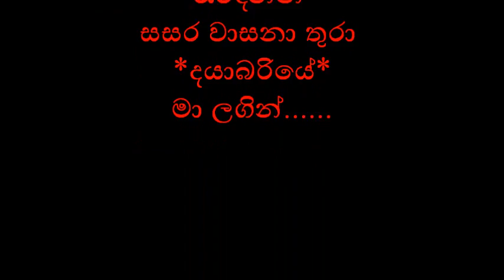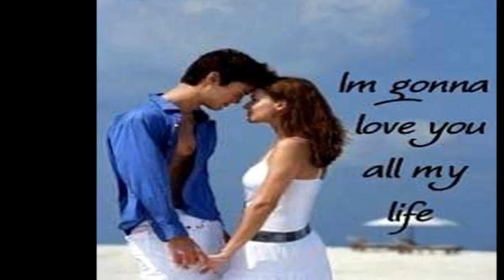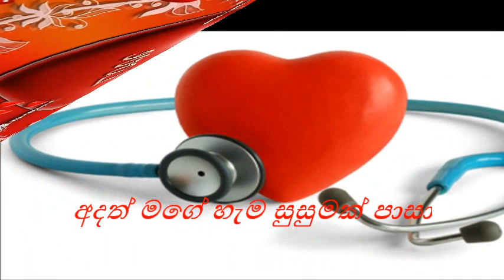matath wada man gana hithana මටත් වඩා මං ගැන හිතන )